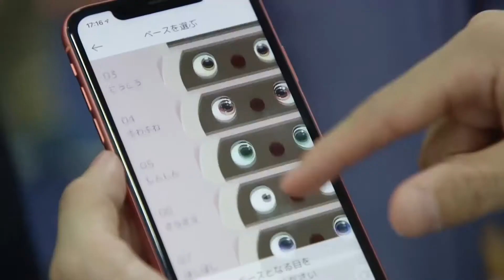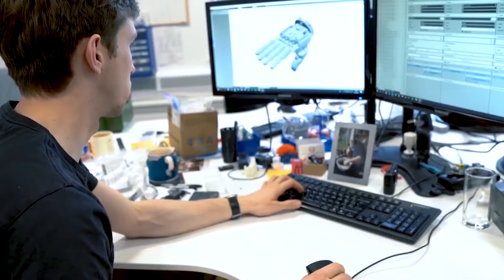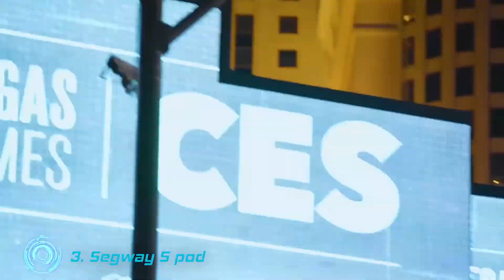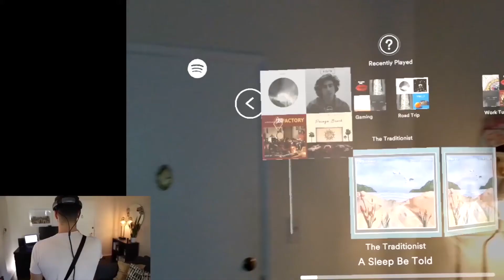Makabagong Teknolohiya Na Pinakilala Sa CES Convention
In this video, tatalakayin natin ang mga bagong inventions na pinakita sa CES convention. Mag-ready ng mamangha at magulat sa makabagong technoloy na matutunan sa aming video. Kaya siguraduhing tapusin mo ang video.

Hi! Welcome to Pinoy Gizmo! In this channel, pag-uusapan natin ang future technology, latest tech, new tech at new tech gadgets. Kung isa kang katulad namin na mahilig sa mga gadgets at gusto mong maging updated sa new technologies, this is the channel for you! Tara at alamin ang mga cool tech na talaga namang nakakamangha.